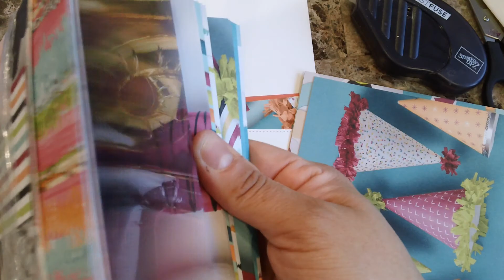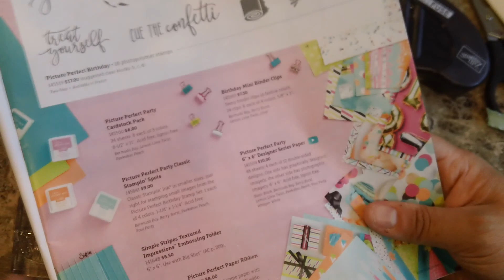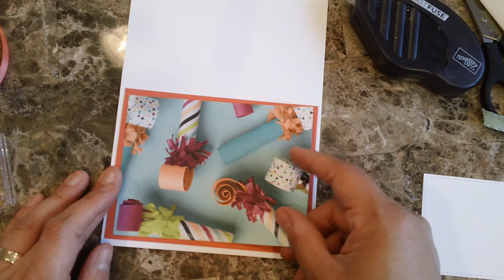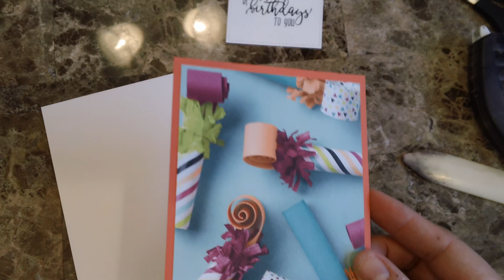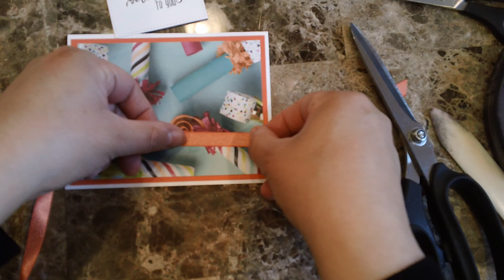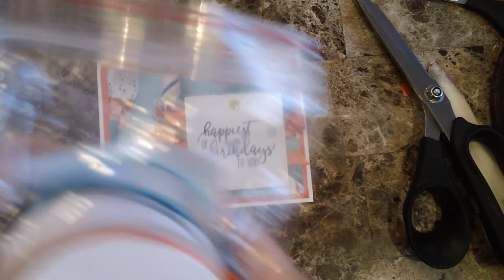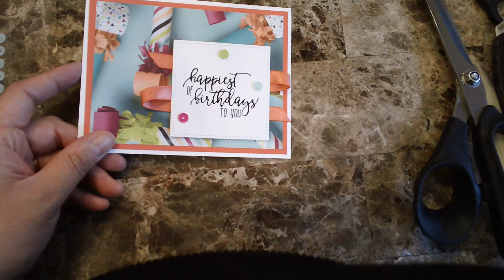How to make a quick and easy birthday card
Plus card inspiration, videos, Stampin Up News, Specials, exclusive offers and more delivered to your inbox.
You can purchase all the supplies I show on this video
 (links to the individual items below)

Picture Perfect Party 6" X 6" (15.2 X 15.2 Cm) Designer Series Paper [145559] - Price: $10.00